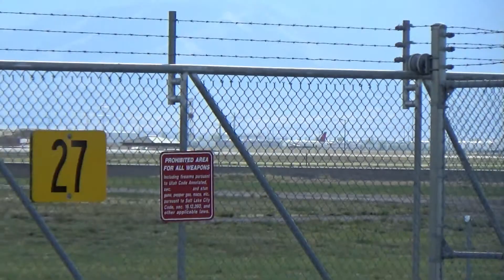Plane Spotting Salt Lake International Airport